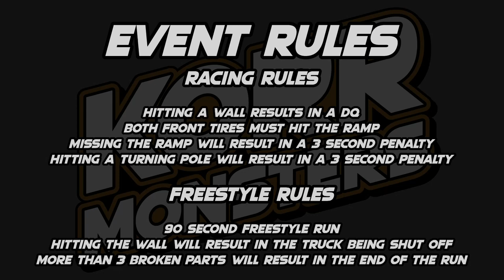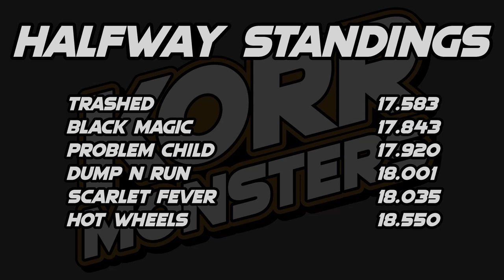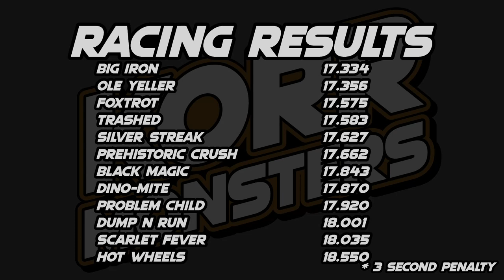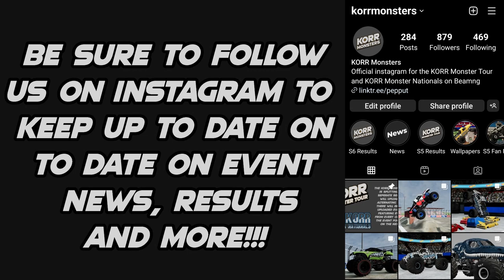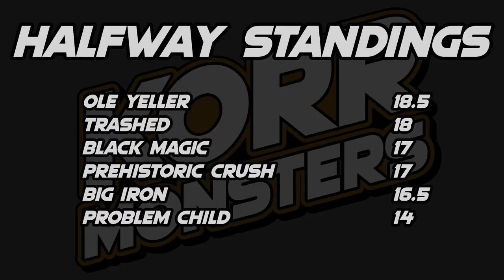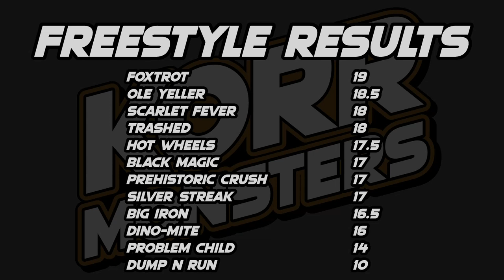KORR Monster Tour S6 Tour 2: Philadelphia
The sixth season of KORR Monster Tour continues with Tour 2 in Philadelphia for the second round of the new season.

Lineup
Dino-Mite driven by Greg Easton
Dump N Run driven by Axel Webber
Foxtrot driven by Kinsley Parks
Silver Streak driven by Zoey Summerfield

Racing: 0:00
Freestyle: 8:07